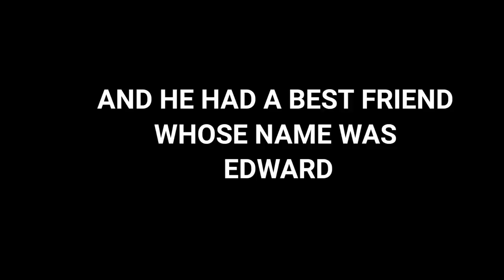MINECRAFT DREAM WORLD SERIES TRAILER